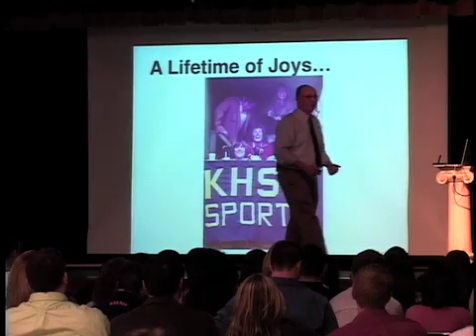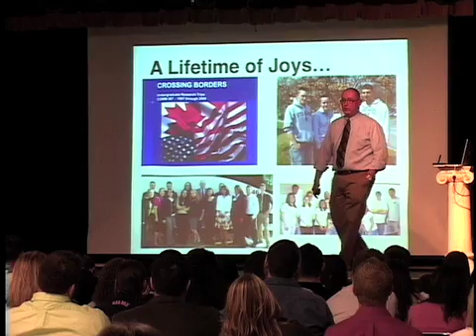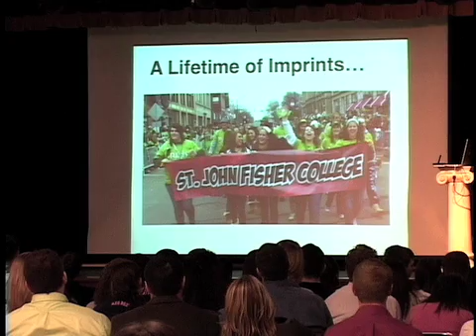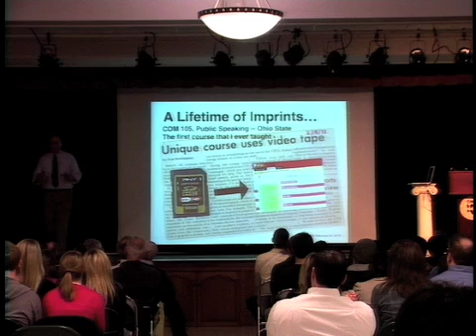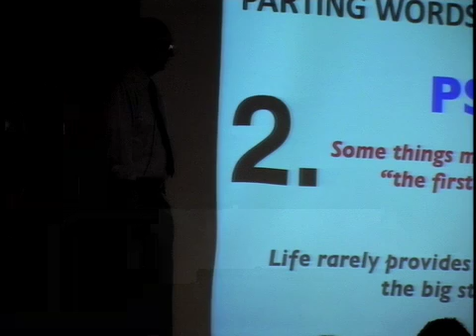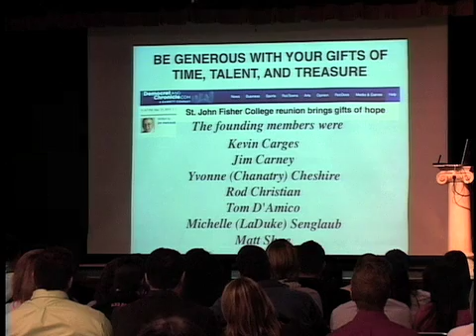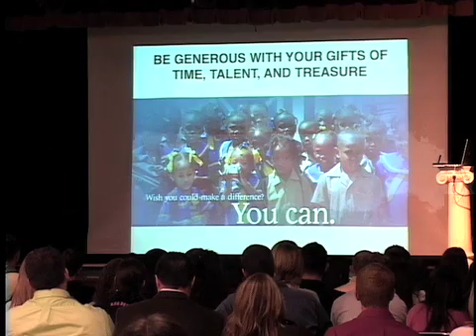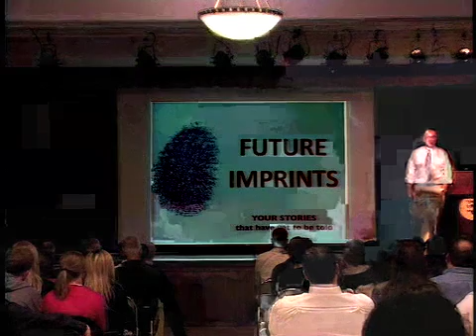Dr Seward's Last Lecture Pt 5